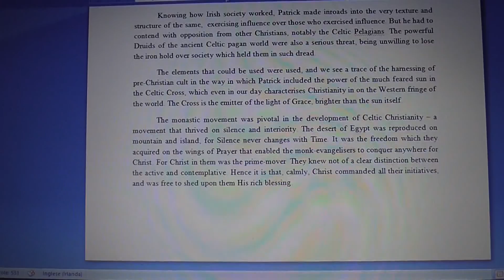Fr. David Jones - Reflection for St. Patrick's Day (Radio Maria)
Standing on the Celtic fringe